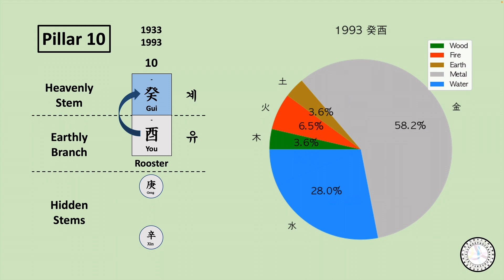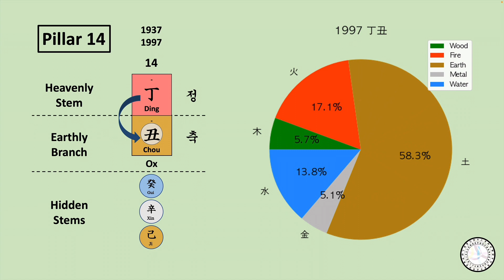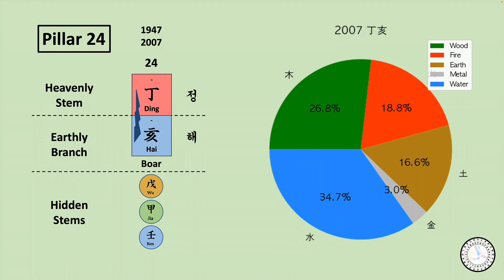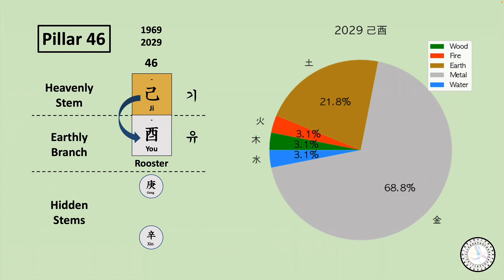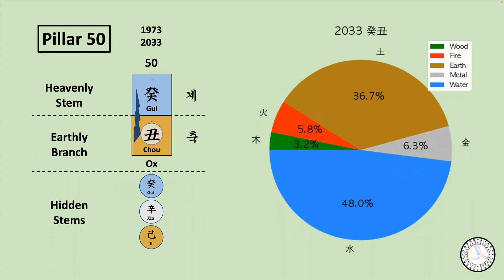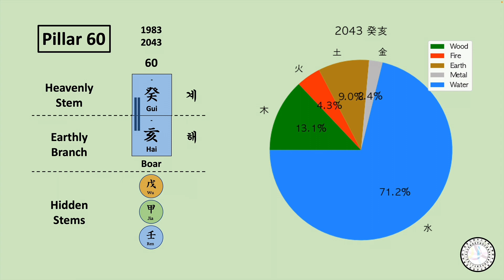60 Pillars Five Elements Pie Charts for 60 Year (1984 ~ 2043) 한눈에 보는 60년 육십갑자 변화 파이차트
This is the brief visualization of each 60 Pillar (60 years: 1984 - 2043).